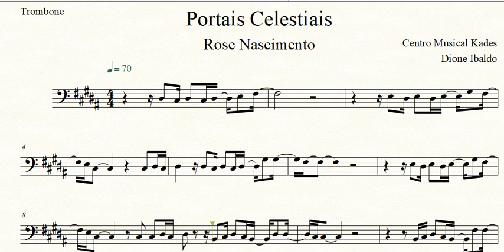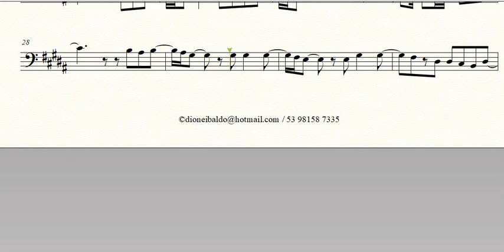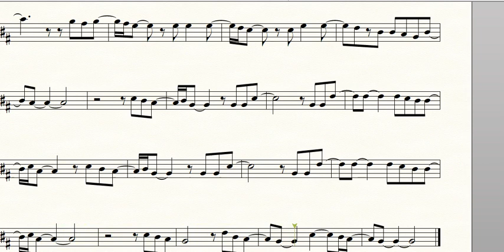Partitura PORTAIS CELESTIAIS - Rose Nascimento - Trombone